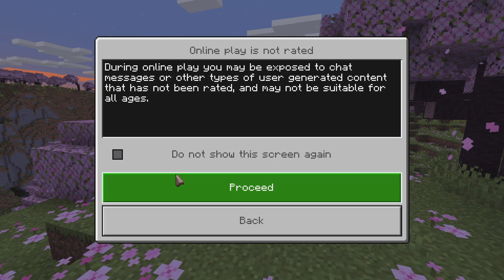Minecraft lets play no talking part 1 PS5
i used a keyboard and mouse for this, im not very good at computer gaming.